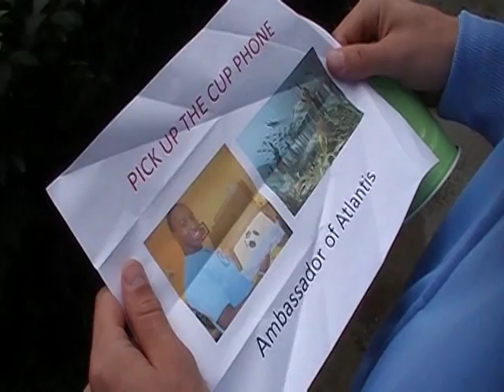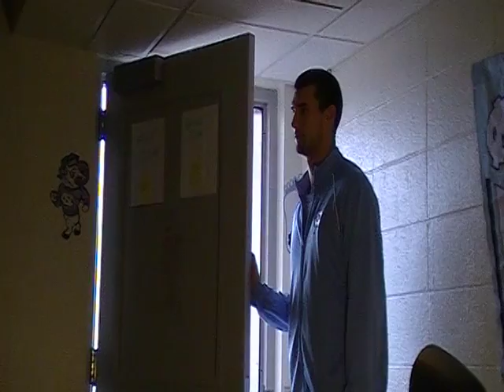Mission Improbable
Stealthy Pelican Productions produces a comedy sketch about 2 spies that are asked to perform a simple task and they struggle to do it.